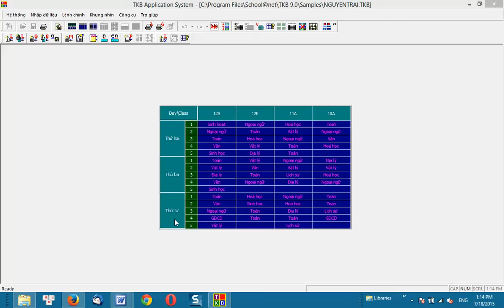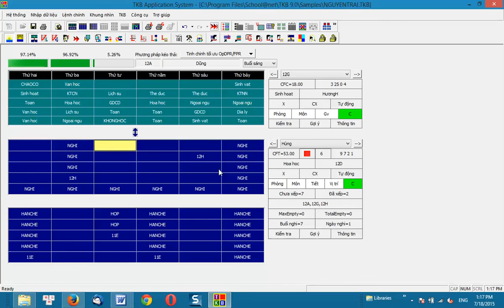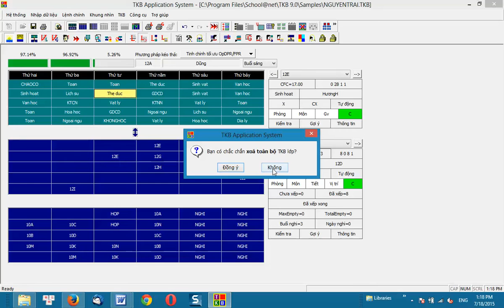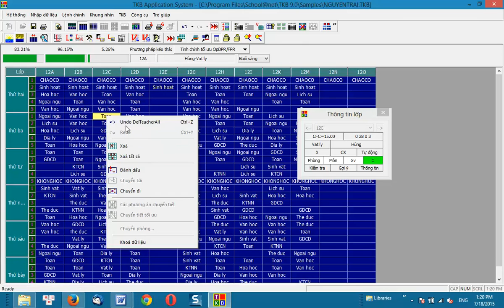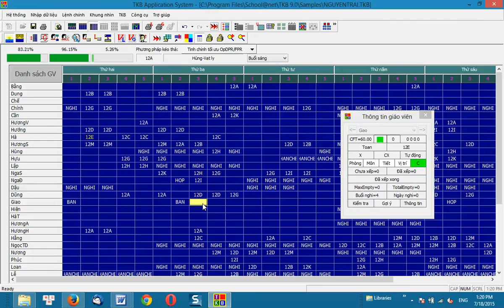16. Xóa dữ liệu trên thời khóa biểu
Thao tác tiếp theo.
16. Xóa 1 tiết trên ô thời khóa biểu. Xóa 1 môn học. Xóa 1 lớp. Xóa tiết Chào cờ. Điều chỉnh tiết Không học.